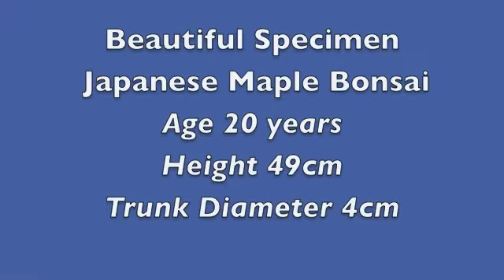Specimen Japanese Maple Bonsai (Acer palmatum kashima) OD2041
The foliage of this Japanese Acer is very delicate and is tinged with red. This bonsai has an amazing shape incorporating a beautiful nabaryi with a powerful and beautiful trunk with a low spreading canopy. One of Lloyd's creations - a stunning specimen bonsai!
Height (cm): 49
Pot Size (cm): 36 x 29
Trunk Diameter (cm): 4
Age (Years): 17
Bonsai Pot: Cream oval bonsai pot.
Deciduous Outdoor Bonsai